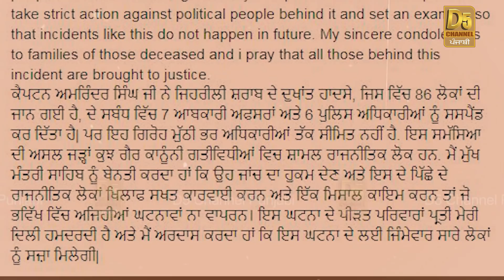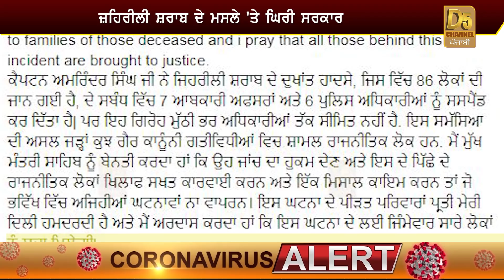ਜ਼ਹਿਰੀਲੀ ਸ਼ਰਾਬ 'ਤੇ ਦੋਫਾੜ ਹੋਈ ਕਾਂਗਰਸ | ਆਹ ਕਾਂਗਰਸੀ ਮੰਤਰੀ ਦਾ ਤਾਂ ਸਿੱਧਾ ਨਾਮ ਬੋਲਦੈ | ਵੱਡੇ ਕਾਂਗਰਸੀ ਲੀਡਰ ਬੋਲੇ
Title: ਜ਼ਹਿਰੀਲੀ ਸ਼ਰਾਬ 'ਤੇ ਦੋਫਾੜ ਹੋਈ ਕਾਂਗਰਸ | ਆਹ ਕਾਂਗਰਸੀ ਮੰਤਰੀ ਦਾ ਤਾਂ ਸਿੱਧਾ ਨਾਮ ਬੋਲਦੈ | ਵੱਡੇ ਕਾਂਗਰਸੀ ਲੀਡਰ ਬੋਲੇ